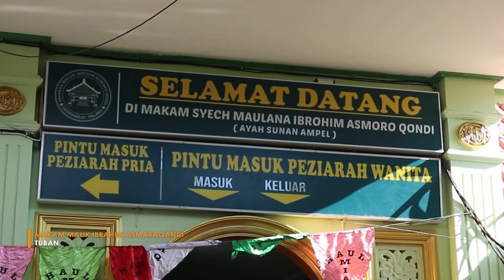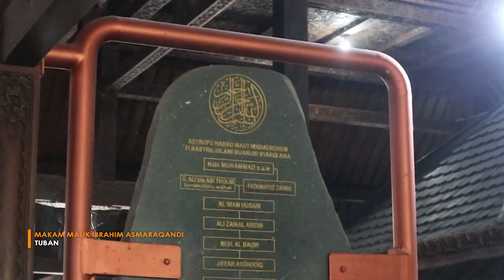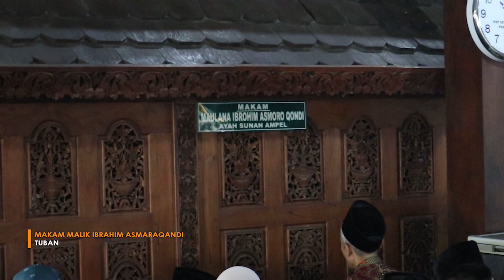ZIAROH WALI 5 - MAKAM MALIK IBRAHIM ASMARAQANDI Bersama BAKSO UJUNGTIMUR